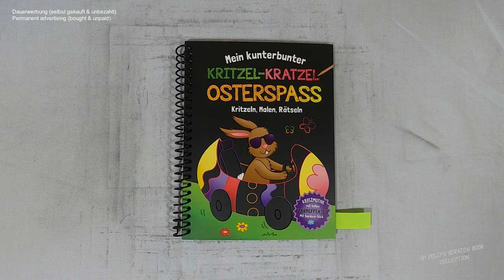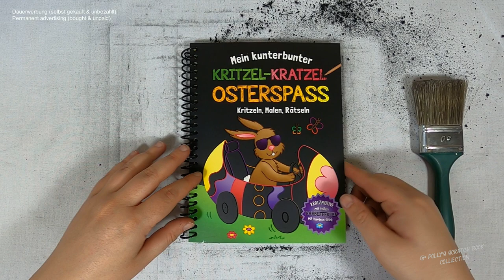Unterricht in der Osterhasen Schule - Eier richtig bemalen I Relaxing I ASMR I scratch painting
easterbunny I schoollife I notalkingasmr I sleepmeditation I relaxing I relaxingsounds I scretch painting I scretchbook I no music I diy

🛒 kratze selbst 🛒
ähnliches Buch bei Amazon

📖 Buch 📓
Mein kunterbunter Kritzel-Kratzel-Osterspaß - Kritzeln, Malen, Rätseln
(laut Buchrückseite)

Emil-Hoffmann-Straße 1
D-50996 Köln
Illustration Textseiten: Josy Jones;
Illustrationen Bastelanleitungen S. 25-27: Mia Steingräber